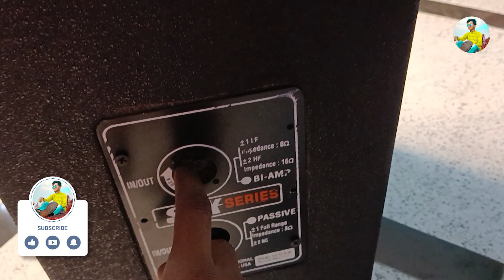dj cabinet unboxing with 12 inch speaker ||complete setup Price || Technical shyam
Check new videos -

Unboxing Dj tower speaker, sound bar, home theater, bluetooth speaker
cabinet DJ cabinet सबसे सस्ती कैबिनेट है इससे सस्ता और कह
cheapest DJ cabinet || ₹700/- से शुरुआत || best quality || DJ market in DelhiMini DJ Setup For Home Party, Gym, Club, School, High Bass Punch Setup